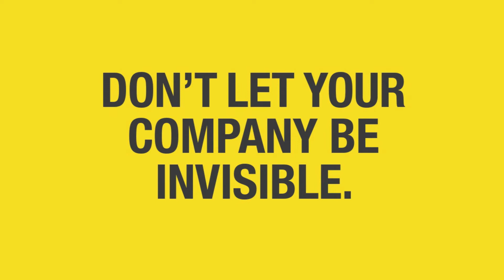Perils of Invisibility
If you don’t register your business with the City of St. John's, you are invisible to us. Find out how you can make your company appear Help us plan for, support and promote business in our city.